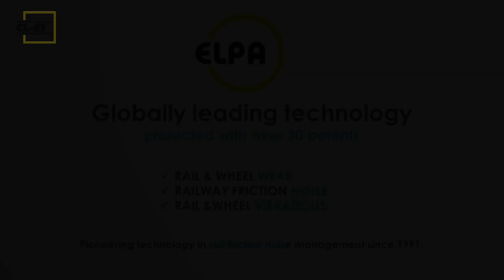Railway friction noise – complete reduction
Globally leading technology for railway friction management. Pioneers in railway friction noise management since 1991. Superior performance in resolving most demanding locations where other technologies have failed. Technology scope: on-board and trackside devices.

Technology in the curve existed and could not resolve the rail squealing for many years. Consequently the residents filed a lawsuit against the operator. Our technology had immediate effect. CL-E1 trackside device is applying Composite Hardly-Fluid Compound (CHFC) type DBM-KL.